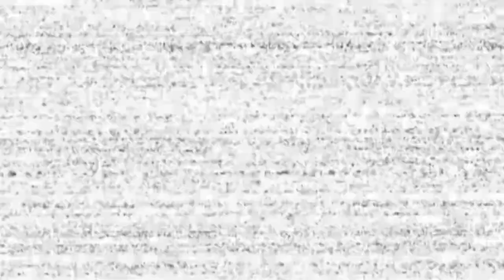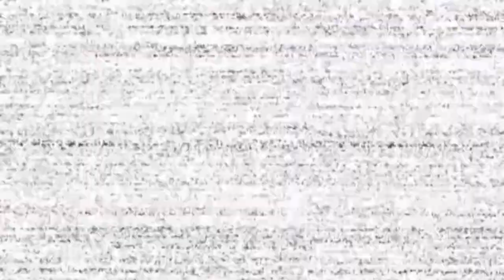DISTRACTIONS EVERYWHERE (FNAF Help Wanted) [Part 10]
Five Nights at Freddy’s: Help Wanted is a collection of classic and original mini-games set in the Five Nights universe.